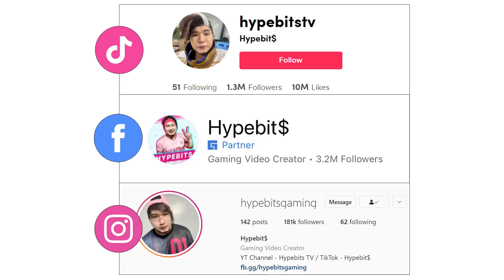AIR DOGIE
Galing mag-Dogie ni Basketbol